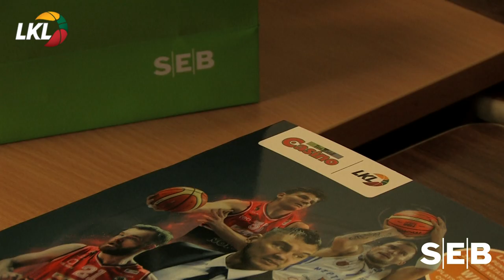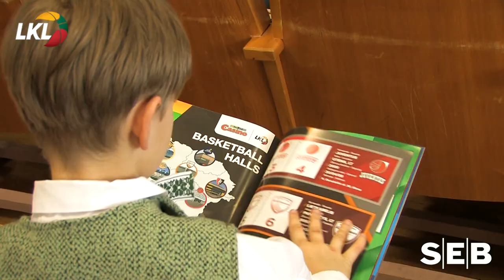Kauno moksleivius finansinio raštingumo mokė Virginijus Šeškus